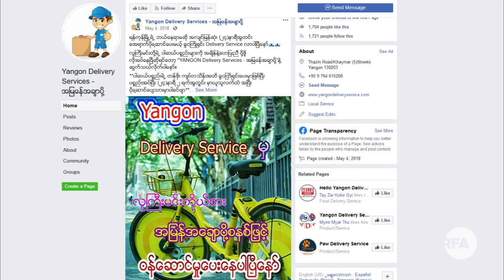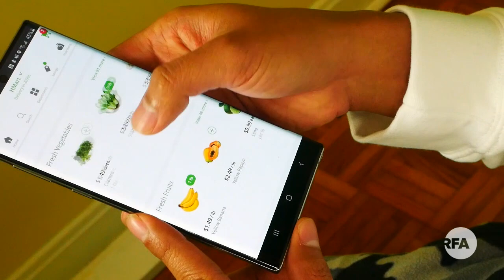ဗိုင်းရပ်စ်ကူးစက်မှုက ဒီဂျစ်တယ်ခေတ်ကို ရှောင်တခင် တွန်းပို့ခဲ့ကြောင်း လေ့လာသူတွေပြော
■  ကိုရိုနာဗိုင်းရပ်စ် ကပ်ဘေးဒဏ်ကြောင့် ကမ္ဘာတဝှမ်း အသက်ပေါင်းများစွာ ဆုံးရှုံးခဲ့ရသလို၊ စီးပွားရေး၊ လူမှုရေး ထိခိုက်နစ်နာမှုတွေလည်း ကြီးမားခဲ့ပါတယ်။

ကပ်ဘေးဒဏ်ကြောင့် လူနေမှုပုံစံတွေ အကြီးအကျယ် ပြောင်းလဲသွားခဲ့ပြီး ကပ်ဘေးလွန်ခေတ်မှာလည်း ကြီးမားတဲ့ အပြောင်းအလဲတွေနဲ့ ရင်ဆိုင်ကြရဦးမယ့်အကြောင်း RFA ဝိုင်းတော်သူ မနန္ဒာချမ်း က တင်ပြထားပါတယ်။

- Unicode
ဗိုင္းရပ္စ္ကူးစက္မွုက ဒီဂ်စ္တယ္ေခတ္ကို ေရွာင္တခင္ တြန္းပို႔ခဲ့ေၾကာင္း ေလ့လာသူေတြေျပာ
■  ကိုရိုနာဗိုင္းရပ္စ္ ကပ္ေဘးဒဏ္ေၾကာင့္ ကမၻာတဝွမ္း အသက္ေပါင္းမ်ားစြာ ဆုံးရွုံးခဲ့ရသလို၊ စီးပြားေရး၊ လူမွုေရး ထိခိုက္နစ္နာမွုေတြလည္း ႀကီးမားခဲ့ပါတယ္။

ကပ္ေဘးဒဏ္ေၾကာင့္ လူေနမွုပုံစံေတြ အႀကီးအက်ယ္ ေျပာင္းလဲသြားခဲ့ၿပီး ကပ္ေဘးလြန္ေခတ္မွာလည္း ႀကီးမားတဲ့ အေျပာင္းအလဲေတြနဲ႔ ရင္ဆိုင္ၾကရဦးမယ့္အေၾကာင္း RFA ဝိုင္းေတာ္သူ မနႏၵာခ်မ္း က တင္ျပထားပါတယ္။

- Zawgyi
လွတ်လပ်တဲ့အာရှအသံ
မြန်မာသတင်းနဲ့ဗီဒီယိုတွေ ကြည့်နိုင်ဖို့